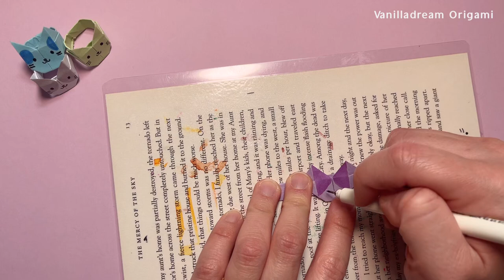Make a Cute Origami Cat Ring! 🐱 | Easy DIY Jewelry Tutorial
Turn a single sheet of paper into the cutest origami cat ring! This easy DIY jewelry tutorial is perfect for cat lovers, beginners, and anyone looking for a unique and fun accessory. Follow along to create your very own adorable cat ring in minutes.

Materials You’ll Need:

- A square piece of origami paper 7.5x7.5cm
- Markers to add details

What You’ll Learn:

How to fold a cat ring step-by-step
Tips for adding cute face details to make it uniquely yours